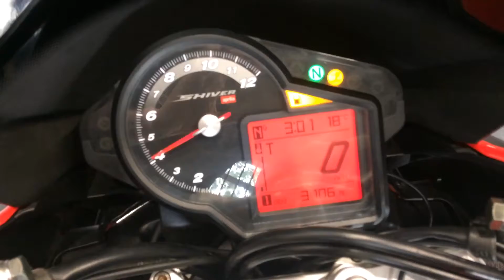Aprilia Shiver SL750 3k FSH 2013/63 £4690